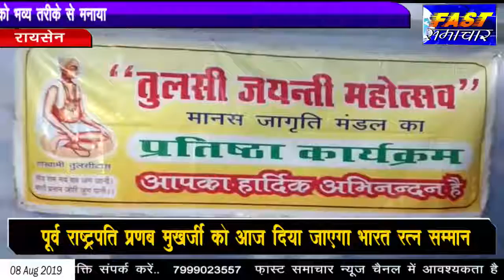रायसेन - तुलसी जयंती पर लगभग 20 सालों से चल रही मानस गोष्टी को भव्य तरीके से मनाया गया..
जिला रायसेन तहसील उदयपुरा के अंतर्गत आने वाली नगर देवरी में आज तुलसी जयंती पर लगभग 20 सालों से चल रही मानस गोष्टी का 21 सालों भव्य तरीके से मनाया गया जिसमें भगवान राम की पूजन करने के बाद तुलसी पूजन करने के बाद सुंदरकांड का पाठ किया गया एवं सुंदरकांड के बाद प्रसाद वितरण एवं भंडारे का आयोजन किया गया जिसमें नगर के सभी गणमान्य नागरिक एवं सभी जनप्रतिनिधि मौजूद थे और सभी ने आज तुलसी जयंती के उपलक्ष में बढ़-चढ़कर इस कार्यक्रम में हिस्सा लिया।